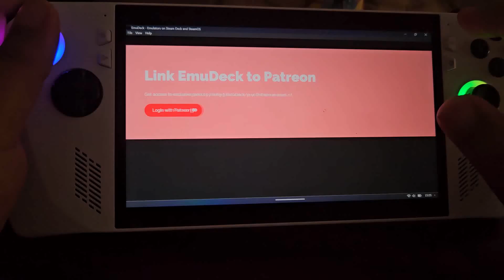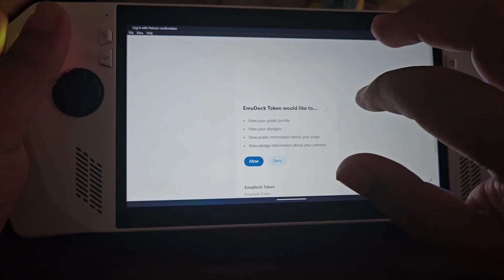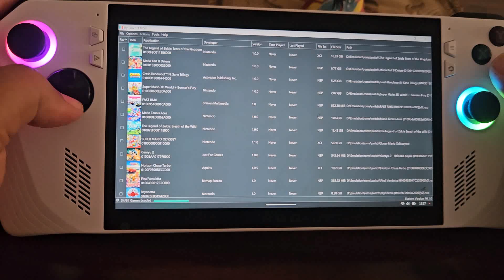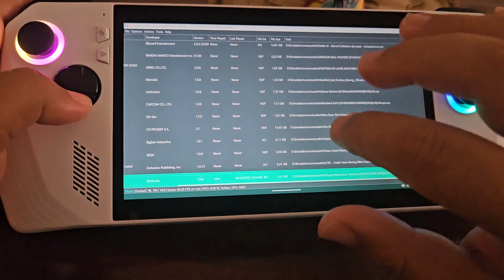Super Mario Bros Wonder è già giocabile su Rog Ally ! (e PC...)